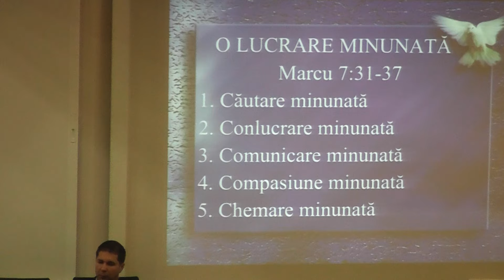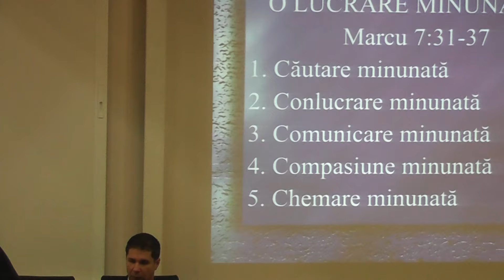Biserica Baptistă „Biruința” Baia Mare - Daniel Chereji - O lucrare minunată - 08.11.2015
Titlul predicii: O LUCRARE MINUNATĂ
Text biblic: Marcu 7.31-37
Schița predicii:
1. Căutare minunată
2. Conlucrare minunată
3. Comunicare minunată
4. Compasiune minunată
5. Chemare minunată
Predicator: pastor Daniel Chereji